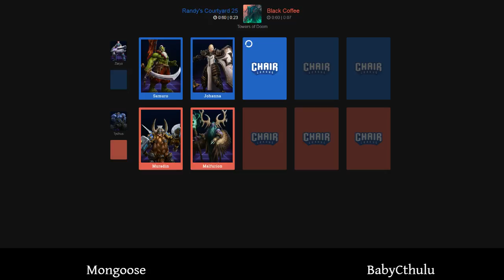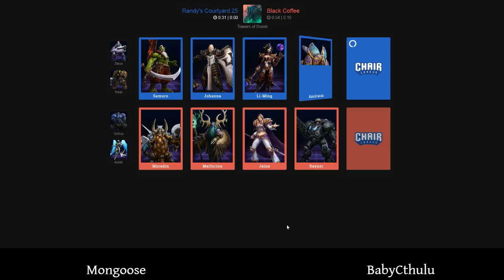Chair League- Oct 24, 2016